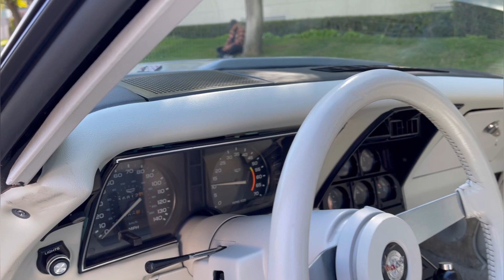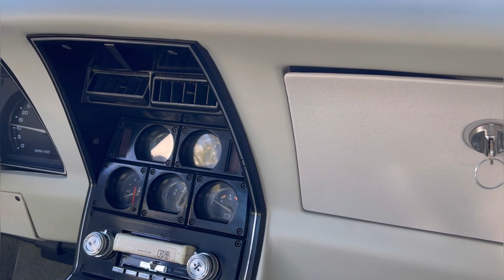1978 Chevrolet C3 Corvette Anniversary Edition arrives for sale at West Coast Classics, Torrance, CA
ith 36K orig miles
Price: $32,500 Reserve Now

West Coast Classics are proud to present an exceptional and very collectible and rare example of this 'Silver Anniversary Edition' 1978 Chevrolet Corvette 350 V8 coupe with only 36K original miles in it's original 'Silver Anniversary' factory color of (Code 13/07) two-tone Silver with 'Light Silver Upper & Dark Silver Lower paint divided by silver striping' and with the correct 'Oyster' color (Trim Code 122) leather interior with no history of any rust or accidents and original factory options including automatic transmission, power disc brakes, power steering, power windows, power door locks, power antenna and dual rear speakers, Mirror T-Tops and air conditioning!